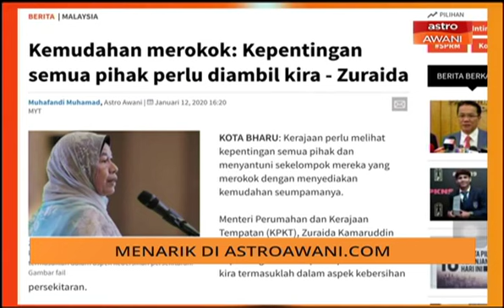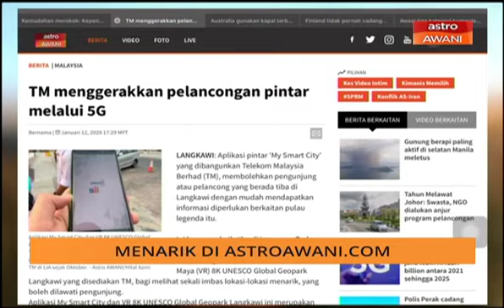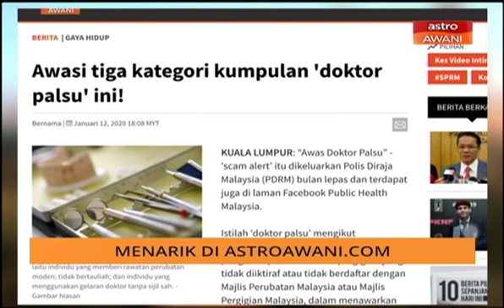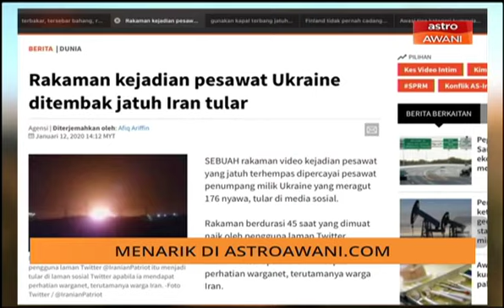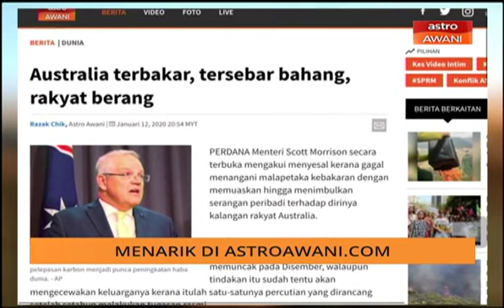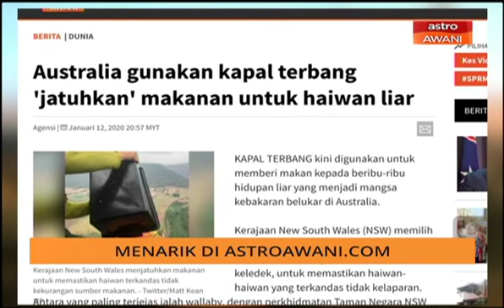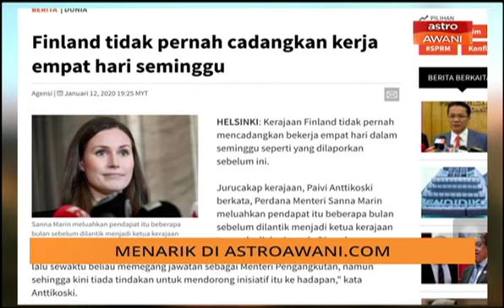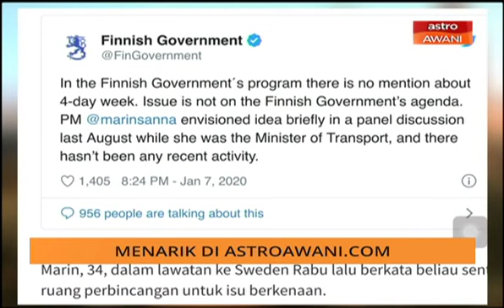AWANI Pagi: Berita menarik 13 Jan 2020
Program bual bicara AWANI Pagi bersiaran bermula 6:30 pagi, membincangkan tajuk-tajuk utama dari laman